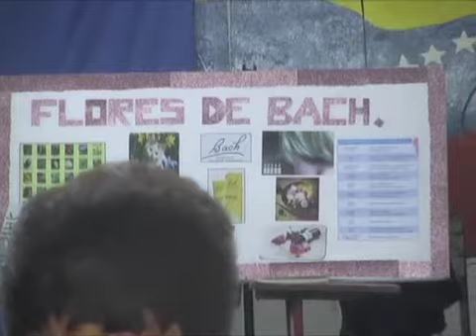Proyectos Científicos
Resumen de la (Primera)
I JORNADA DE DEFENSA VIAL DE PROYECTOS CIENTIFICOS
(ESTUDIANTES 5TO AÑO Cs)
DOCENTE COORDINADOR: LIC. ROGER CASTILLO
MESA TECNICA: PROF. PATRICIA CEDEÑO
DOCENTES PRESENTES: JORGE ALIS -- MAXIMO BONALDE -- ARACELIS TORRES
DEIBY GUEVARA -- LAURA PEÑA
ESTUDIANTES INVITADOS: 8VO GRADO "U"
ESTUDIANTES PROTOCOLO: 1ERO A CARLOS PARDO, VICTOR RUIZ, HELEN DIAZ
POR PRIMERA VEZ EN LA UNIDAD EDUCATIVA INTEGRAL SANTA MARIA "PROYECTOS DE CORTE MEDICO, BIO-PSICO SOCIALES"